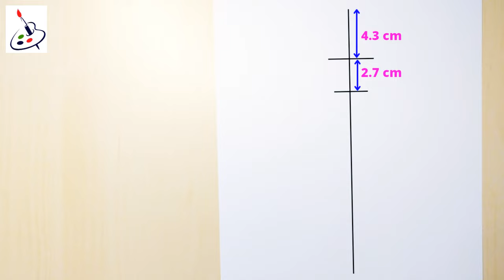Dress Drawing||Easy Barbie Doll Drawing||Easy Drawing ideas for Beginners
How to draw a Barbie Doll in beautiful dress
Doll Drawing Doll Dress Drawing

.Music.

Drawing drawing girl Barbie drawing Doll
drawing How to draw a girl girl drawing
girls drawing lehenga drawing drawing
drawing girl dress drawing lehenga
 girl drawing drawing Barbie girl easy drawing
how to draw girl simple drawing of girl
 sketch drawing of girl art girlbBarbie drawing
easy drawing dress drawing for girls